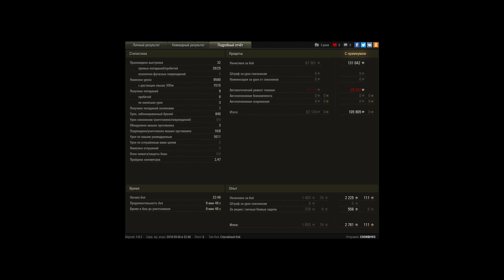9500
Игрок: C008BH93 [AT_HS]
9500